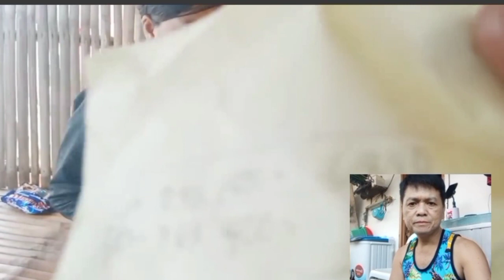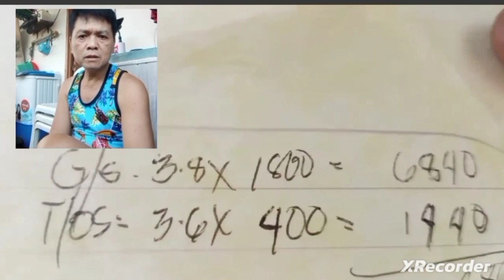EP.#26 LAKI NG BENTA NI BUDOY AT MAE SA MAMAHALING MGA ISDA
This video is uploaded by @JAIME020 as a reaction video of idol Madiskarting mag asawa. Sa mga gustong magsubscribe Kay idol @madiskartingmagasawa6219 ito po Ang KANILANG
 Paki hit narin po Ang bell button para lagi kayong updated sa mga susunod pa nilang upload. TY guys🙏